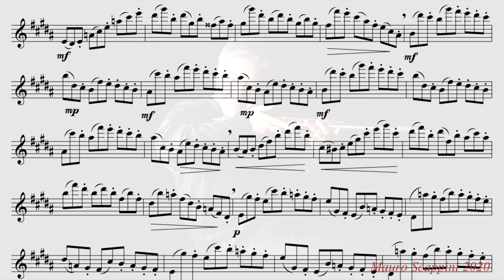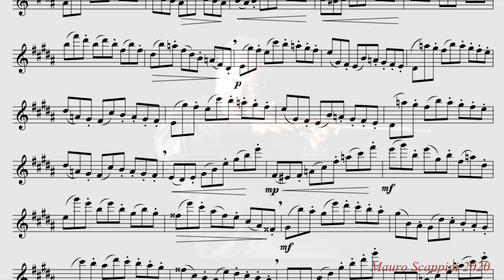R.GALLI op.100 Studio n. 12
Di Raffaele Galli(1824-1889)  Studio n.12 in sol# minore (Allegretto)
dai 30 Esercizi op. 100 in tutti i toni maggiori e minori.
Registrato il 29 ottobre 2020
Flauto, Mauro Scappini
Edizioni Eufonia